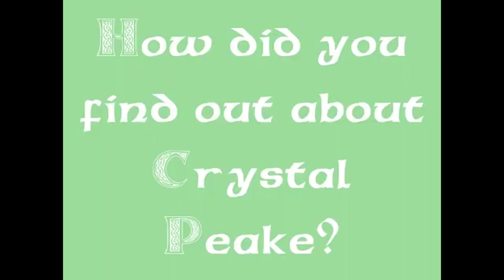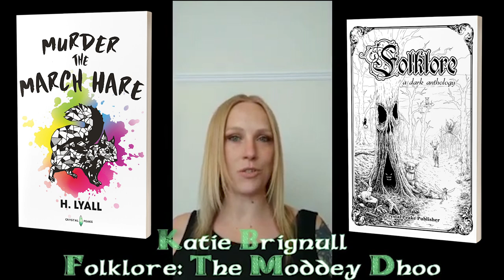Ask Our Authors: How did you find out about Crystal Peake?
The writers of Crystal Peake Publisher discuss how they discovered the company.

We post our book trailers, author readings, advice from our experienced authors, and other topics within the realm of creative writing and publishing

Ask Our Authors is a series where we... well... ask our authors. Hear from the combined wisdom of our many writers in everything from their inspirations to their characters and literary hurdles.

00:00 Colin R Parsons: The Gamer - Releasing 23 October 2020 (Watch his channel here

00:39 Charlotte Byrne: Folked up (Buy her book here

00:48 Virginie Pairaya: Folklore: The Mermaid of Longka - Releasing 17 July 2020 (Check out her YouTube channel here

00:59 N.J McKay: Folklore: Crimson Sails - Releasing 17 July 2020 (Check out her Twitter here

01:45 E-T Cresswell: Folklore: Black Annis's Bower - Releasing 17 July 2020 (Order the book here

02:37 Katie Brignull: Folklore: The Moddey Dhoo - Releasing 17 July 2020 (Follow her on Facebook here

03:09 Felicity Freeman: Folklore: The Faerie Midwife/ The Skogsra - Releasing 17 July 2020 (Order the book here

03:38 Joseph Chaplain: Folklore: The Faeries - Releasing 17 July 2020 (Order the book here

04:09 Alice Austin: Folklore: Sealskin - Releasing 17 July 2020 (Order the book here

04:19 Ashley Craig: Folklore: Rumpelstiltskin - Releasing 17 July 2020 (Follow her on Instagram here

04:35 Tarana Begum: Tales of the Forgotten World: Finding your way (Buy the book here

05:15 Rosa Carr: Air Fay- Upcoming (Follow her on Twitter here

05:34 Heather Lyall: Murder the March Hare - Releasing 17 July 2020 (Follow her on Instagram here

07:00 Alex Stabler: Tales of the Forgotten World: Golden Sewer (Follow him on Twitter here

08:02 Paul McElwee: Saving Springton/The Heroes of WinterVille (Buy his book here

We at Crystal Peake Publisher work hard to bring our authors’ imaginations to the world, with each piece of work published to a high standard. We might be a small publisher, but we have a variety of books emerging within the next few years. Our children and young adult fiction is published for sale to the UK and the rest of the world. you can find out more about our titles on our